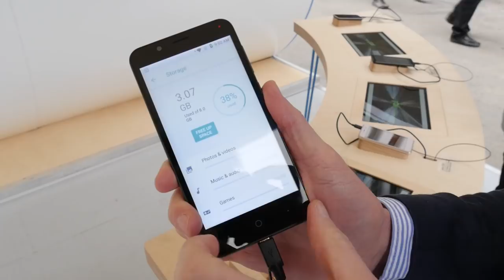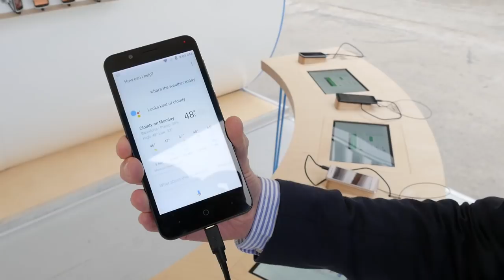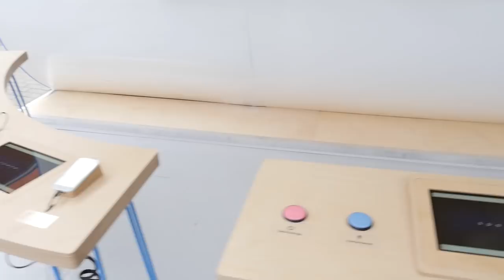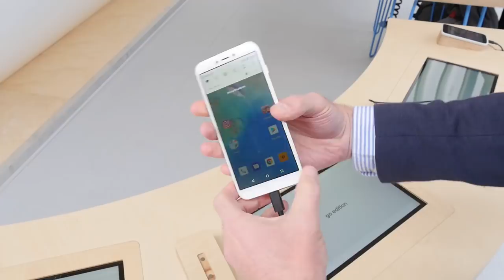Android Go - Hands On at Mobile World Congress 2018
Android Oreo Go edition is small and they're coming to a whole lot of budget smartphones, here at Mobile World Congress 2018, but how well does this lighter OS work?